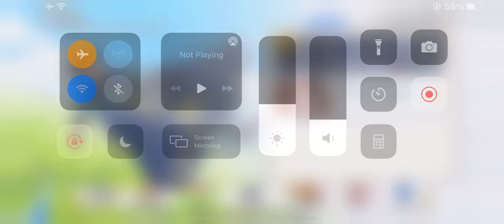Princess Connect! Re Dive Yori Episode 1 A Shy Girl's Struggle